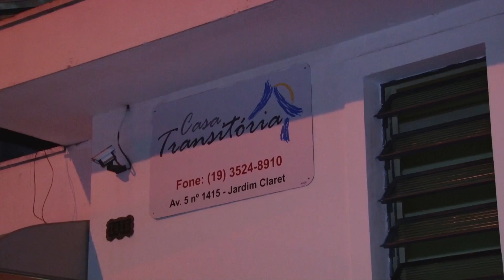Operação inverno oferece abrigo e proteção a pessoas em situação de rua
Projeto oferece pernoite em casa transitória, passagens para quem quer ir para a cidade natal e também cobertas e agasalhos.